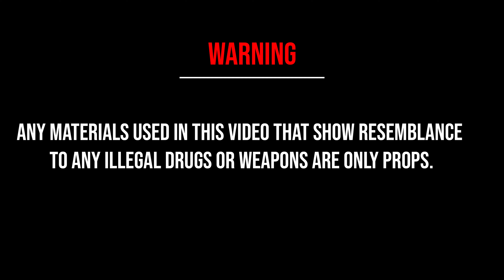Teeski - "Forever 17" (Official Music Video) | Shot